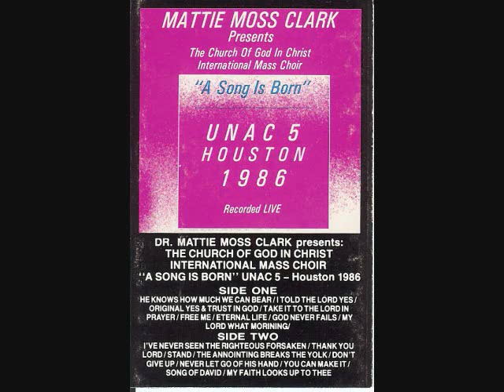Thank You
Here is another great song from UNAC 5 1986 in Houston.